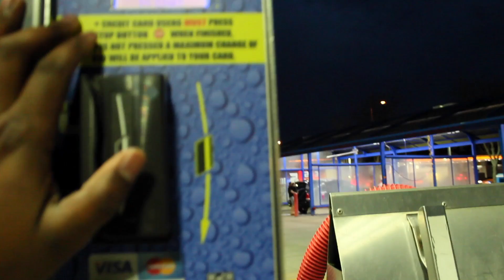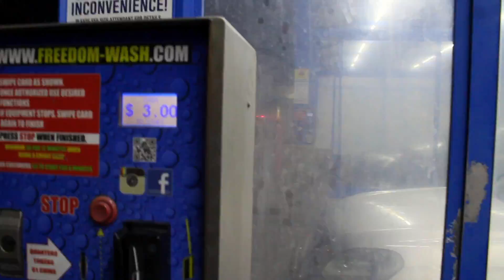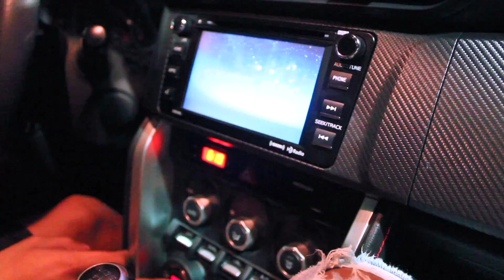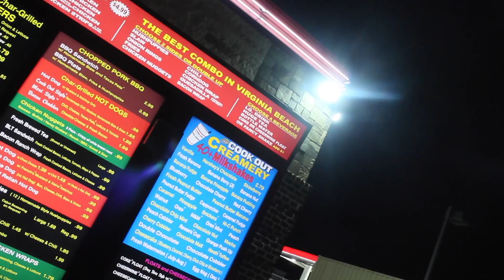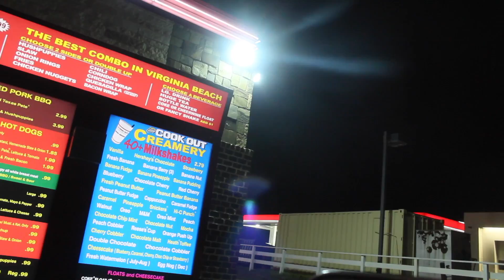Insane Virginia Beach Car Meet !!!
This video is about car meet